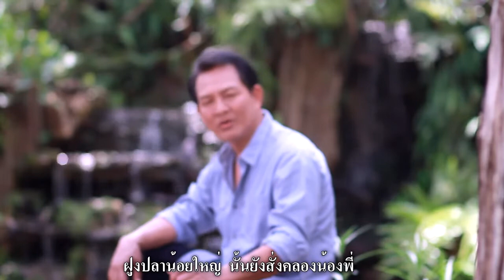ลืมพี่แน่หรือ : สรรชัย ฉิมพะวงศ์ (OFFICIAL MV)